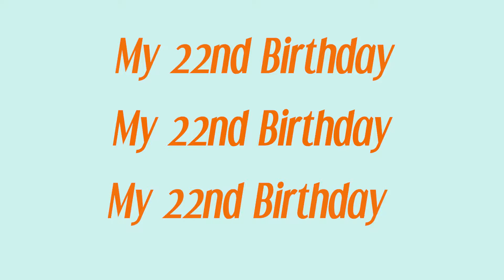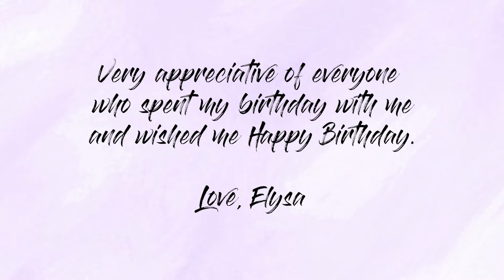birthday Adventures // 22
I suck at titles lol but here was my week's worth of birthday celebrations :") Feeling loved by everyone, those i saw and those that wished me and gave me gifts. Here's to being 22!